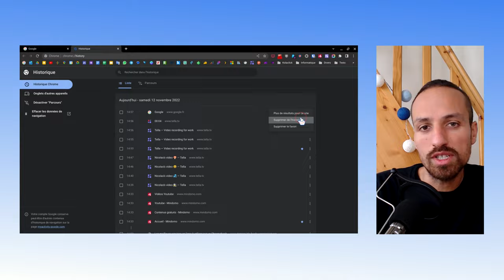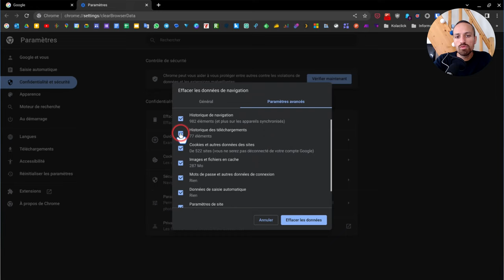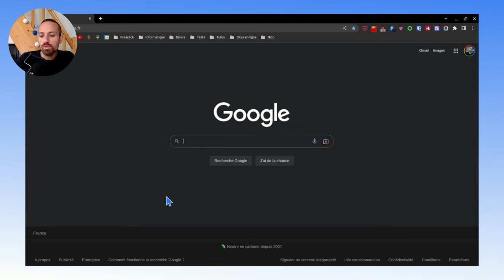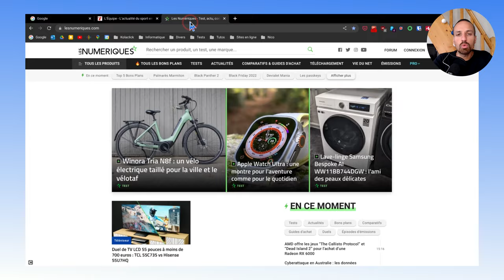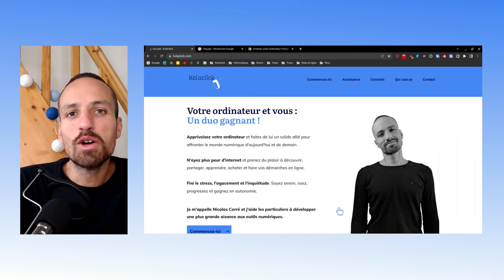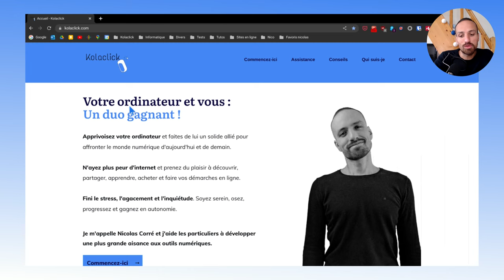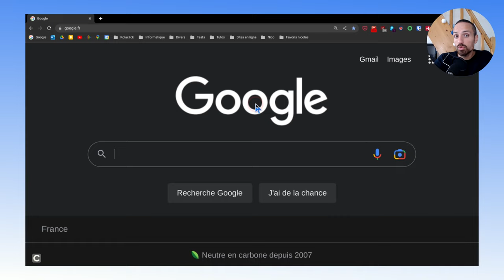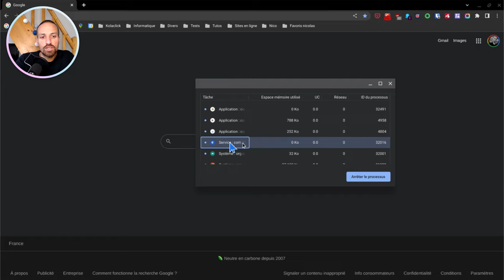Les meilleurs RACCOURCIS CLAVIER 💻 pour boostez TA PRODUCTIVITÉ 🚀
Dans cette vidéo, je te présente 20 raccourcis clavier 💻 pour ton navigateur Google Chrome qui te permettront de gagner du temps ⏰ et booster ta productivité 🚀

00:00 INTRODUCTION
00:32 Afficher l'historique de navigation
00:57 Afficher les téléchargements
01:24 Supprimer les données de navigation
02:13 Afficher la barre de favoris
02:36 Enregistrer une page en favori
03:08 Afficher en plein écran
03:28 Ouvrir une nouvelle fenêtre de navigation
03:41 Ouvrir une nouvelle fenêtre de navigation privée
04:02 Ouvrir un nouvel onglet
04:17 Accéder à l'onglet suivant
04:37 Passer d'un onglet à un autre
04:56 Ouvrir un site dans un nouvel onglet
05:22 Mettre tous les onglets en favoris
05:58 Fermer l'onglet actif
06:17 Rouvrir un onglet fermé par erreur
06:35 Ouvrir un fichier avec Google Chrome
07:15 Zoomer
07: 37 Imprimer une page Internet
08:13 Accéder à la barre URL
08:29 Rechercher un mot dans une page
08:56 Ouvrir le gestionnaire des tâches Google Chrome
09:30 CONCLUSION